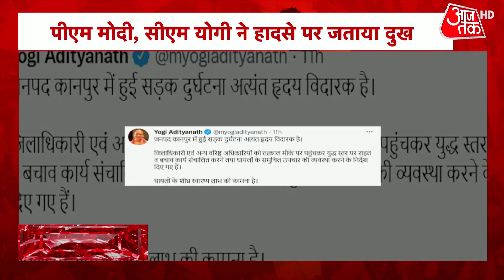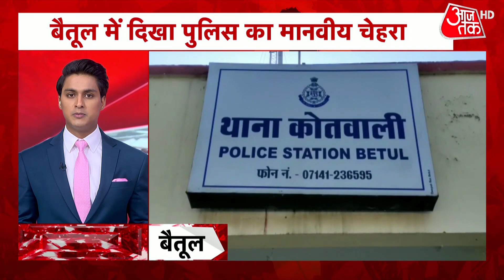Hindi News Live: आपके शहर, आपके राज्य की 100 बड़ी खबरें| 100 Shahar 100 Khabar | 2nd October 2022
उत्तर प्रदेश के कानपुर में भीषण हादसा हुआ है. यहां श्रद्धालुओं से भरी एक ट्रैक्टर-ट्रॉली पलट गई, जिससे श्रद्धालु उसके नीचे दब गए. इस घटना में 27 लोगों की मौत हो गई है. इस हादसे को लेकर प्रधानमंत्री कार्यालय की ओर से मृतकों के परिजन को दो लाख की सहायता दिए जाने का ऐलान किया गया है. वहीं घायलों को 50 हजार रुपए की मदद दी जाएगी. देखें ये वीडियो.